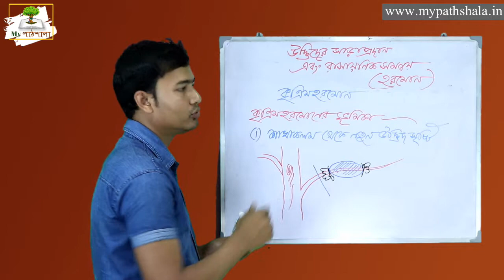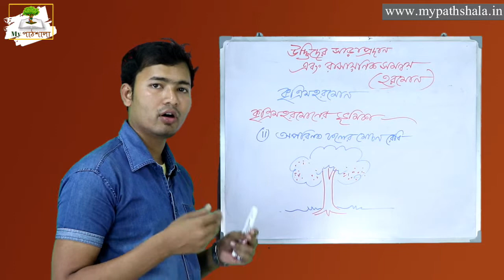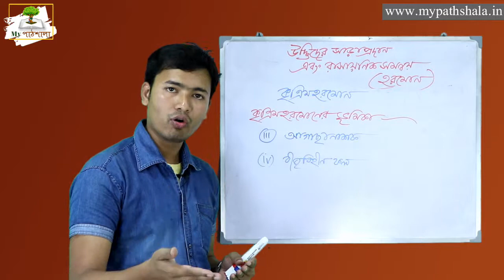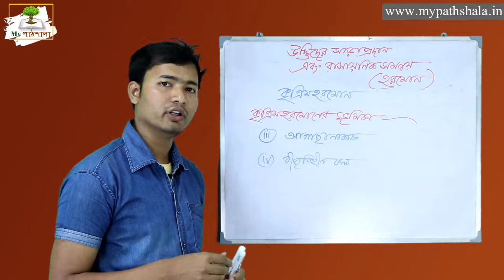Class 10 Life Science Chapter 1 in Bengali || কৃত্রিম হরমোন || My পাঠশালা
১০ জীবজগতের নিয়ন্ত্রণ ও সমন্বয় || পর্ব ৮ || দশম শ্রেণী || জীবন বিজ্ঞান || My পাঠশালা

অধ্যায় 1.b || কৃত্রিম হরমোন

About : My Pathshala is an online educational platform where the students can learn in an easy way.